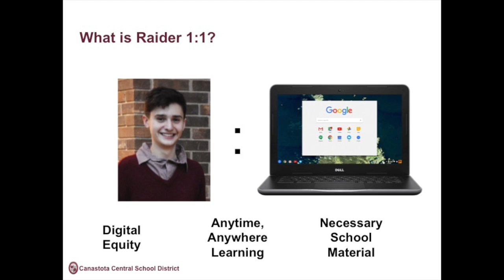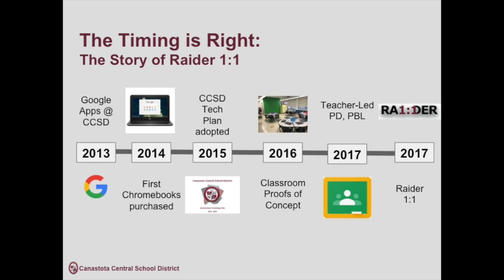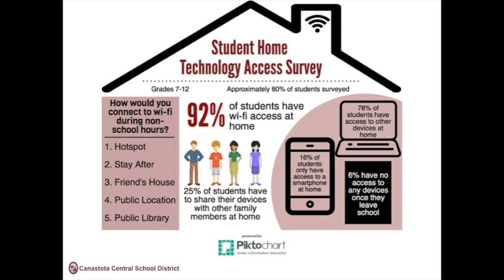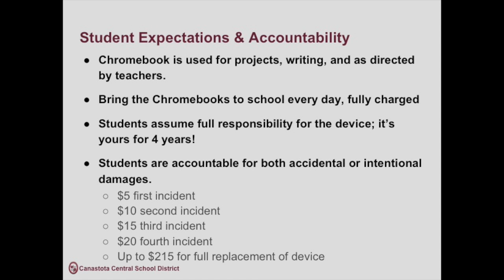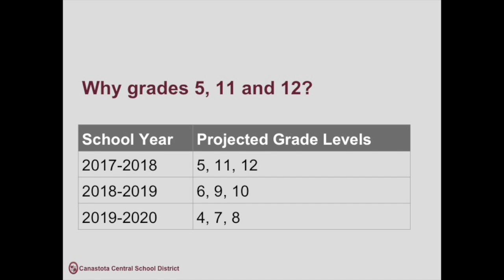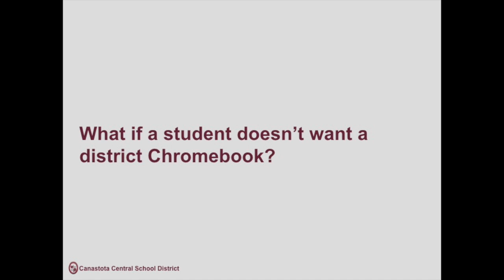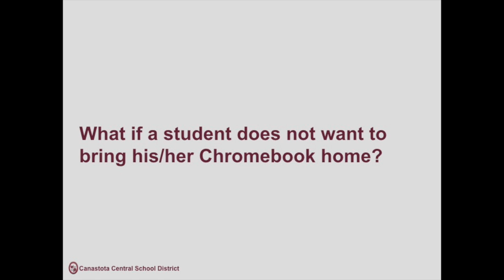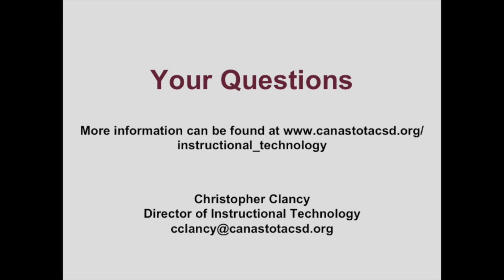Raider 1:1 Parent Presentation, August 2017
Raider 1:1 information session with parents and community.